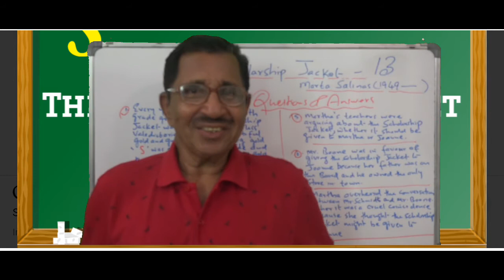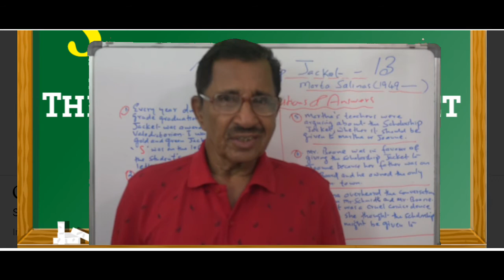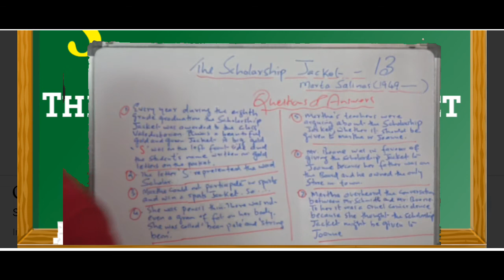Lecture No. 13 ( 1517 ) by Prof. Thomas Mathew. The Scholarship Jacket.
Lecture No. 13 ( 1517 ) by Prof. Thomas Mathew. The Scholarship Jacket. Marta Salinas. Questions and Answers.
The  BEST ENGLISH PLATFORM for MA. BA .CBSE 11&12. Class 12 English. Kerala Syllabus.